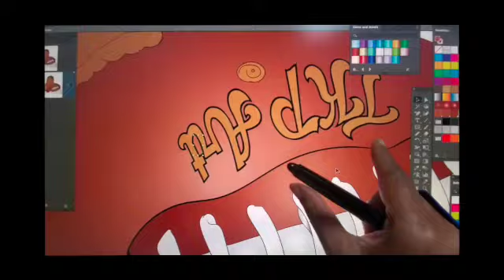Baby Asleep On Football 1 SD 480p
TKP Art Prints Personalized Sports Baby Bag